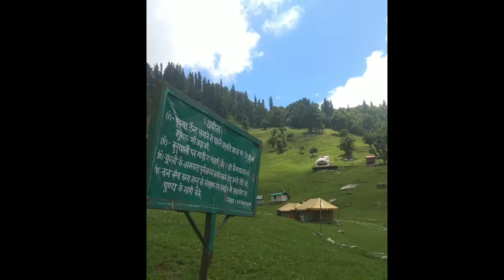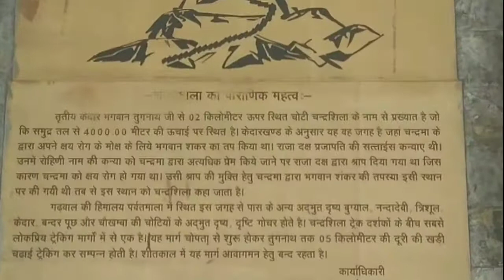तुंगनाथ#चोपता//pahadi lifestyle vlog#kedargaati kalimath